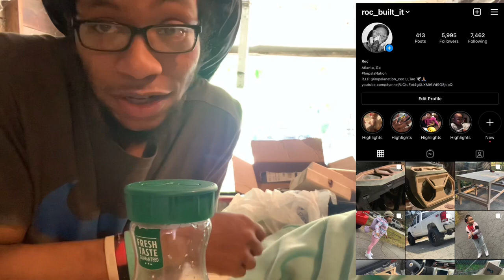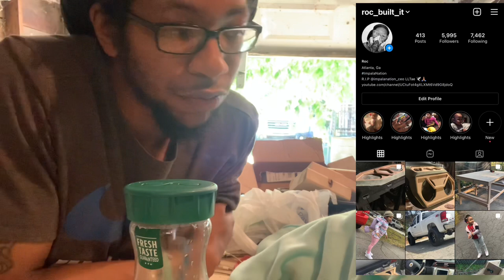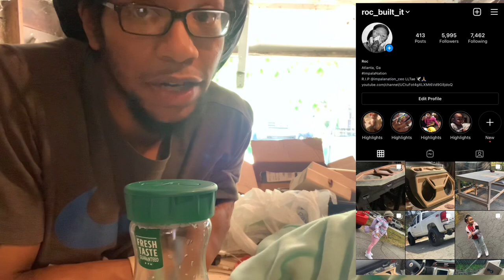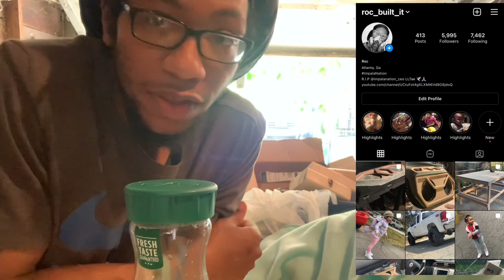Custom Rear Deck Panel